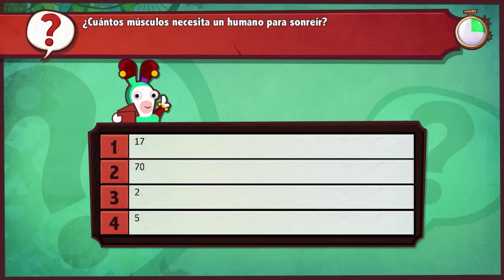Rabbids Land Wii U Live #3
❌ NO SPAM!

Rabbids Land - WiiU (Vídeoguia|Multiplayer|Walkthrough|Playthrough)